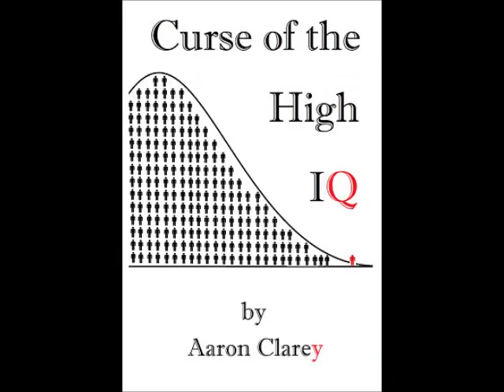Request-Everything About Bonds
A very LONG, but thorough video on what bonds are, how they work, and are they for you.